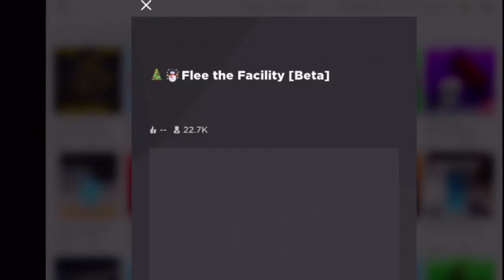I TRIED PLAYING FLEE THE FACILITY [ Inxa ]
[OPEN MEE 🥰]

Thank u🌷

I dont have any social medias for this channel let me know if you want me to create some 👍😀